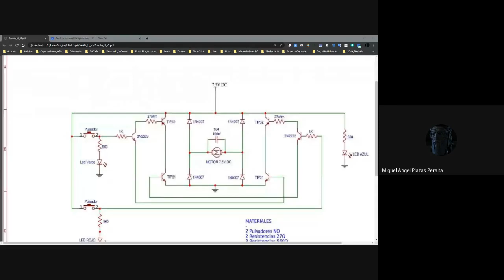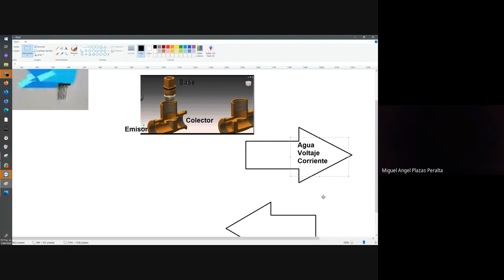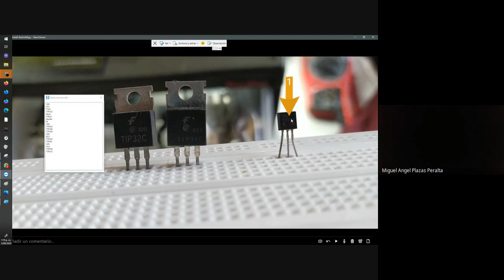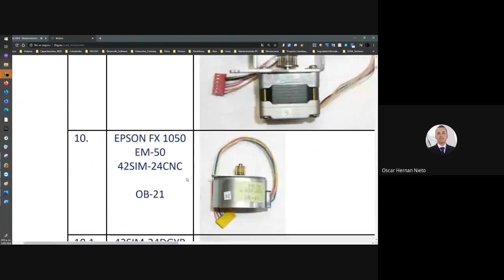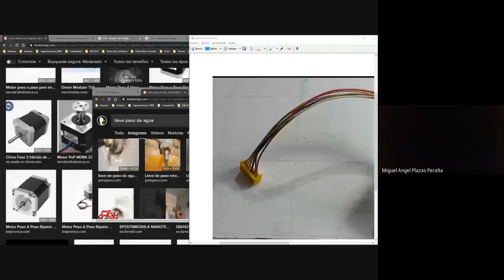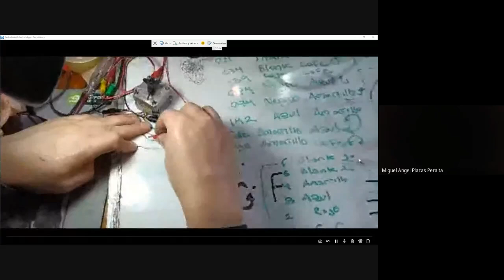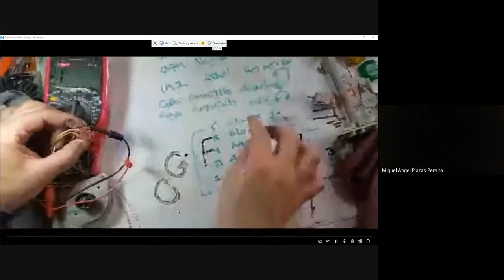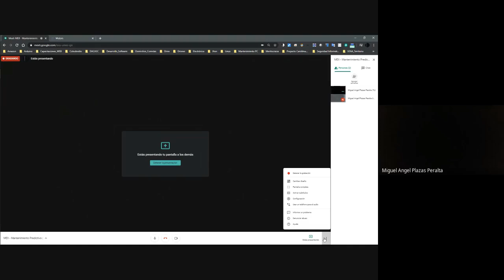Puente H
Motores